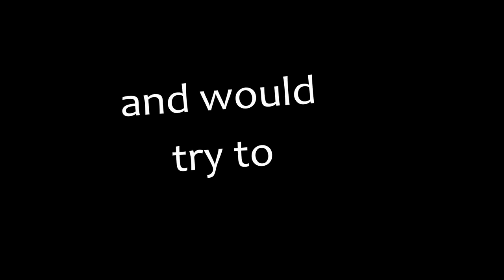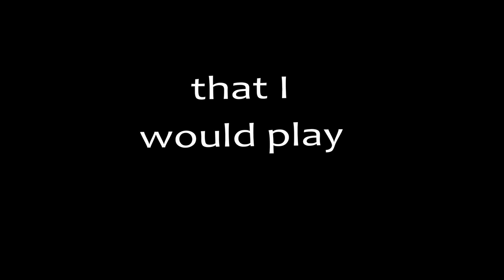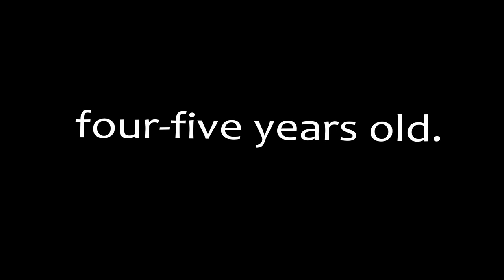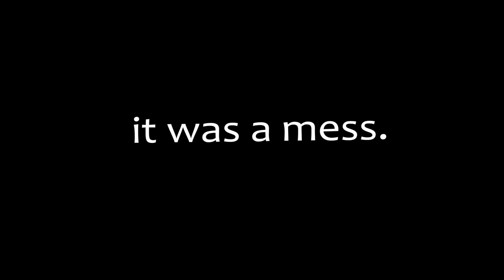My failed Buttercup haircut attempt (Storytime Animation!)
My very first storytime animation!! Sry for some low quality pics. I promise I'll do better 😅

This took me 2 months (on and off) to finish. It was a lot, but I enjoyed doing this! I miiiight redo some storytimes I made before, since they aren’t doing so well as speedpaints (and my scripting sucked ass) 😅

Lemme whatchu guys think!! 😄

PS: I will have surgery on Monday 3/16, so I may not post as much. I will be active on my other social medias (mainly IG and Twitter)! Just so you guys know :3

Animation program used - Flash CS6